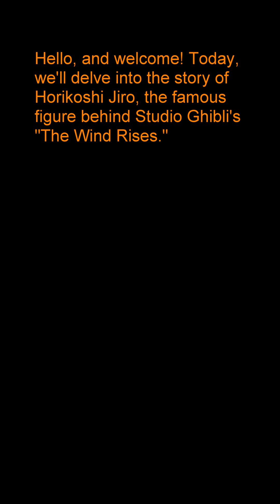Horikoshi Jiro: The Brilliant Mind Behind the Legendary Mitsubishi A6M Zero Fighter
Description:
Discover the captivating story of Horikoshi Jiro, the Japanese aeronautical engineer who designed the legendary Mitsubishi A6M Zero fighter plane. Despite facing economic hardships, Horikoshi's passion for aviation propelled him to become one of Japan's most prominent aircraft designers. Learn about his journey, the creation of the iconic Zero fighter, and the moral dilemmas he faced during World War II. This video explores the life and legacy of a brilliant mind torn between his love for engineering and the realities of war.